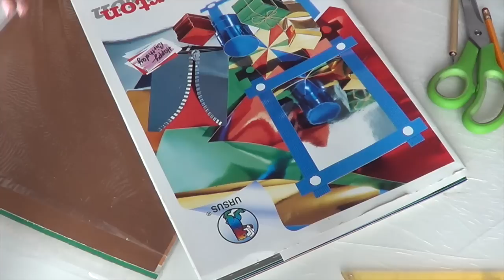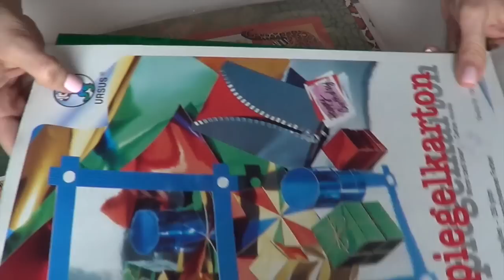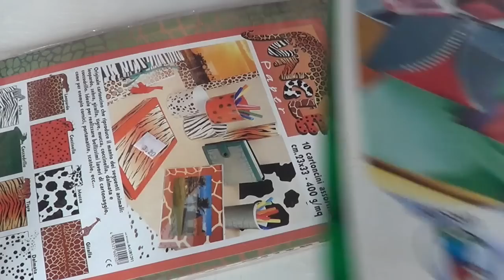How To SCATOLINE per BIJOUX home made (D.I.Y.) Arte per Te